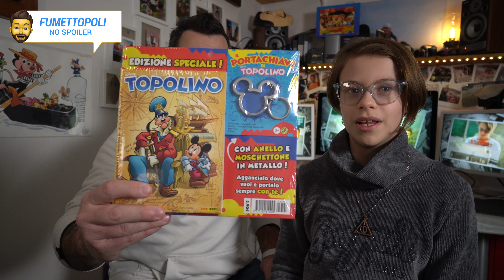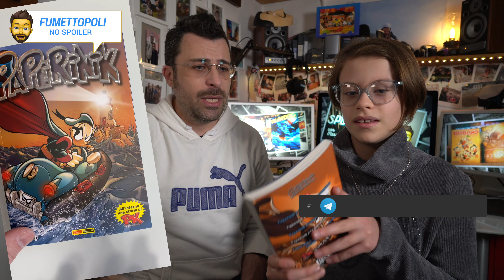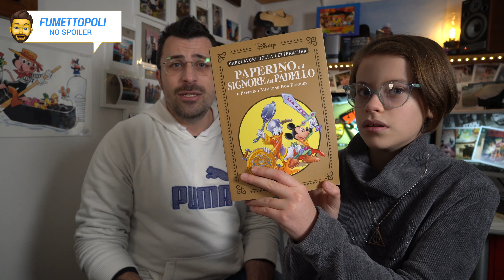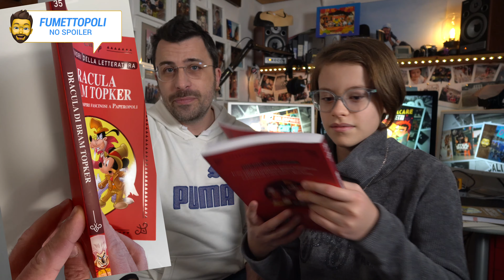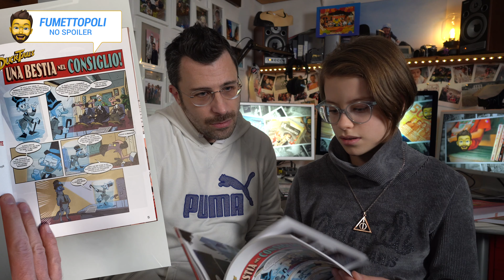FUMETTOPOLI da MUTUO BANCARIO! Questa volta, però, son contento | lucadeejay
Ciao Lettori, questa volta non mi lamento dei soldi spesi perchè gli albi scelti da Anna sono eccezionali, veramente bellissimi!
Non vi tedio e vi lascio al video, noi ci leggiamo nei commenti!
Ciao Belli!!

ah si il canale di Nic è questo, andate a trovarlo e parlategli bene di noi!

PK Droidi
Prima ristampa, con una cover inedita, per il thriller futuristico della “nuova era” di Pikappa, scritto da Alessandro Sisti e disegnato da Claudio Sciarrone: tematiche e atmosfere cyberpunk, tra macchine volanti e replicanti ribelli, con contenuti extra degli autori.

PK DROIDI

Topolino Fuoriserie 3 – Wizards of Mickey Forbidden Kingdom - L'Oscura Profezia
I Wizards Of Mickey tornano con una nuova serie inedita ricca di colpi di scena e grandi magie. Il mondo potrebbe essere annientato: il nemico va imprigionato nell’Isola degli Esiliati prima che possa avere il tempo di agire! Ma cosa succederebbe se una profezia rivelasse che il portatore di distruzione è proprio Topolino? Con le sceneggiature di Luca Barbieri e i disegni di Lorenzo Pastrovicchio, non mancate l’appuntamento con i primi due episodi di Wizards Of Mickey - Forbidden Kingdom!

wizards of Mickey FORBIDDEN Kingdom: L'oscura Profezia

Ducktales 2
Nove episodi inediti delle Ducktales: fra creature mitologiche, intrighi spionistici, mostri multi-teste… Nuove avventure piene di ritmo e divertimento, con tutta la verve della serie animata da cui hanno preso origine.

Ducktales 2
Ducktales 1

i classici della letteratura Disney